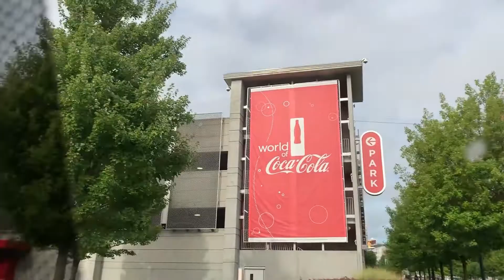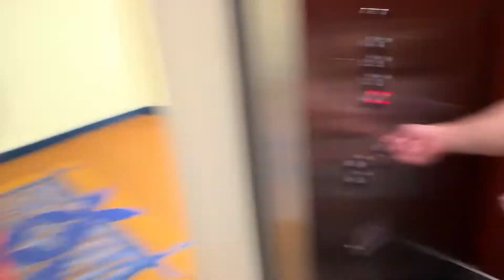Naiya's 1st Birthday Trip!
Atlanta Zoo & Georgia Aquarium
August 31 - Sept 2, 2019